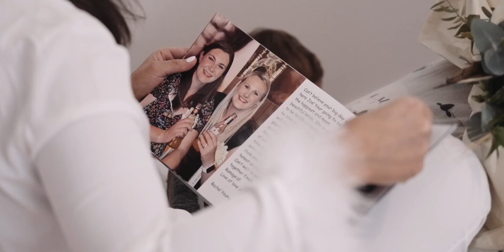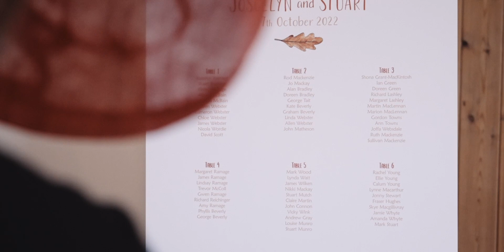Joscelyn and Stuart Wedding Trailer Aswanley 2022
📌 J O S C E L Y N + S T U A R T -  T R A I L E R ❤️

🏰  - Aswanley
📷  - Melissa Irvine Photography
👧 - Rachel Donald
💄 -  Julia Stronach
💇‍♀️ - Zoe Gordon
💐 - Flowers By Rachel (Rachel Houston)
🎹 - Aberdeen Wedding Pianist (Dennis Douglas)
🎤 - The Limit
💟  - Rosie Young Illustration
🎈 Essentials, Kemnay
👗 - Ronald Joyce
👗 - Bridesmaids Dresses - Blush Bridal, Fraserburgh
💍 - Little The Jewellers, Elgin
🍰 - Joscelyn
 🍽️ - The Market Cafe Huntly (Fiona Forrest)